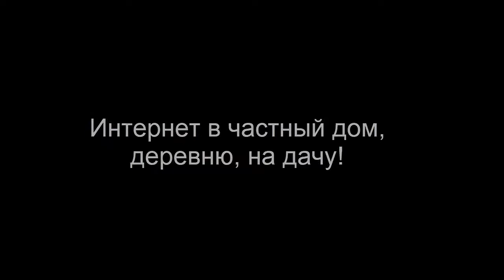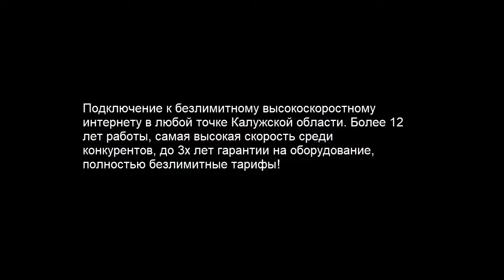Подключили беспроводной интернет в деревне Сухининки, Калужская область.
Подключили высокоскоростной, безлимитный интернет в деревне Сухининки, Ферзиковского района, Калужской области. Интернет установили в строящийся дом, наш заказчик решил заранее побеспокоиться и провести беспроводной интернет еще на стадии строительства и внутренних отделочных работ, и это, правильное решение! Лучше проделать все технологически отверстия на ранней стадии, до того как начнется отделка, и кабельную сборку в этом случае можно спрятать в штробу (если дом каменный), или убрать под потолок или в стены, в случае деревянного дома. Вопрос чисто эстетический!
1. Входящая скорость 10-50 Мбит/сек. днём, ночь до 70Мбит/сек.
2. Исходящая скорость от 10 до 20 Мбит/сек.
3. Наличие резервного канала связи внутри оператора: есть.
4. Абонентская плата: 550 руб/мес.
5. Трафик: Безлимит.
6. Резервный оператор, есть.